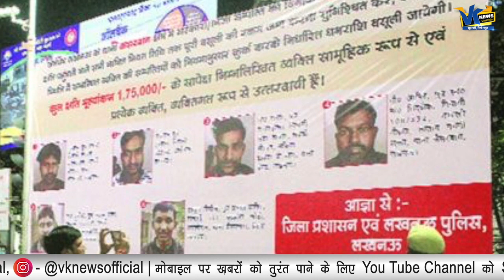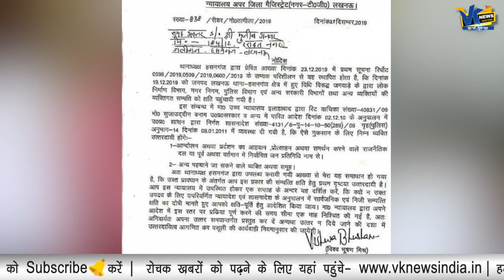यूपी में उपद्रवी थानों में खुद जमा करने आ रहे हर्जाने की रकम!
CM Yogi के एक्शन का असर- उपद्रवी खुद जमा करने आ रहे हर्जाने की रकम!